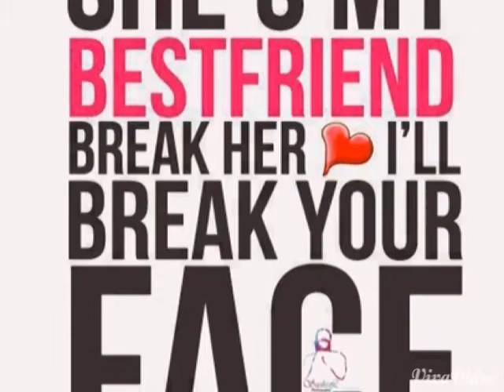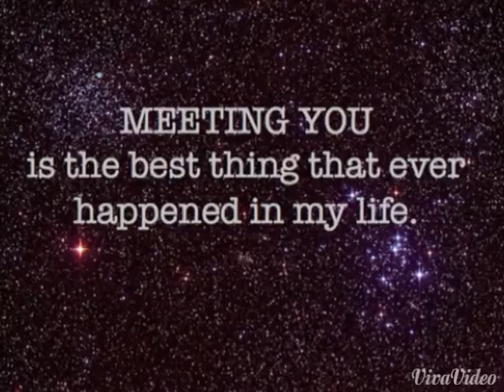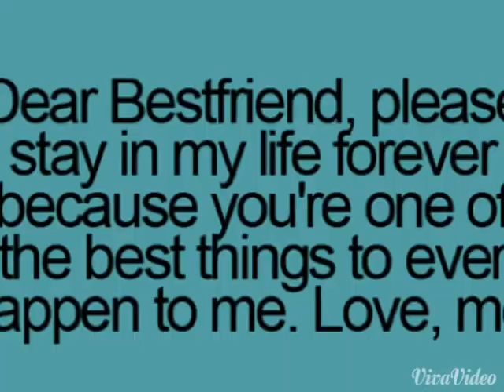Bestfrieend ❤️ (Kevin & Alondra) ❤️❤️